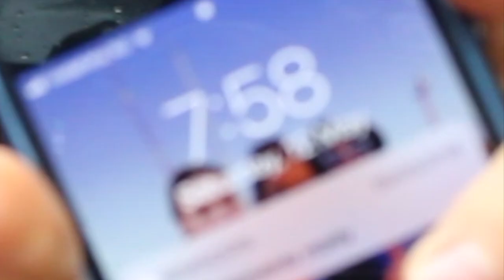MANIPULATED INTO GETTING MY NIPPLE PIERCED!!! *not click bait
STARTING A WEEKLY VLOG! For the best personal trainer in the world go check out @slk_fitness_love